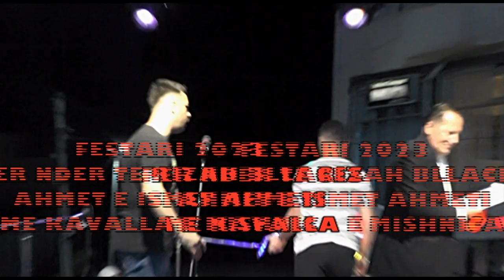FESTARI 2023 SUHAREKË = AHMET E ISMET AHMETI E HAMIT AHMETI ME KAVALLA E GAJDE